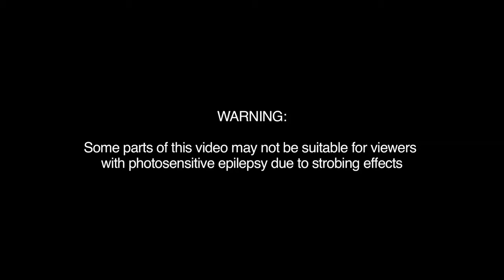The Night. (or: A Night At The Madhu Lal Shrine in Lahore)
A trip to the Mela Charaghan - at the Shrine of Madu Laal Hussain in Lahore - with one of my best friends, Dr. Amen Jaffer. Amen was doing his PhD on shrines in south asia at the time at The New School in New York, and I accompanied him on this trip.

Filmed and edited by Khurram Siddiqi
Investigated by K/Sid and AmenJ